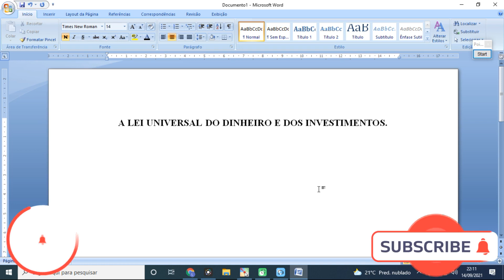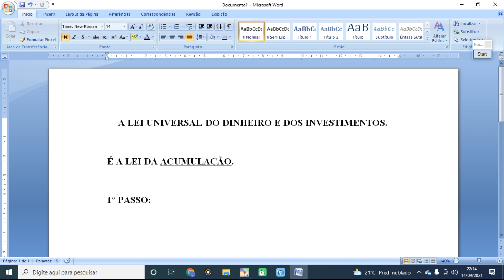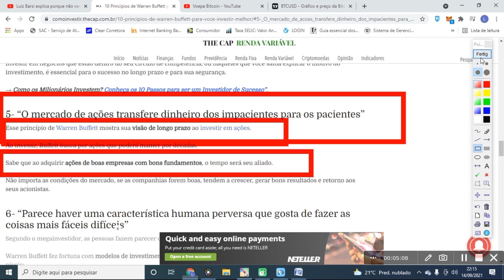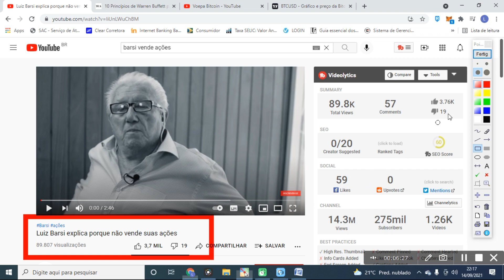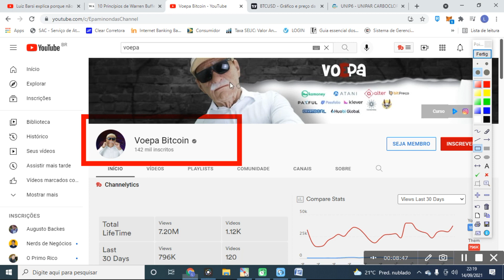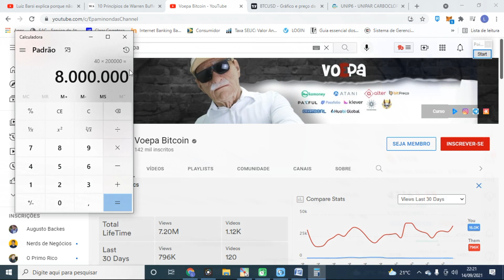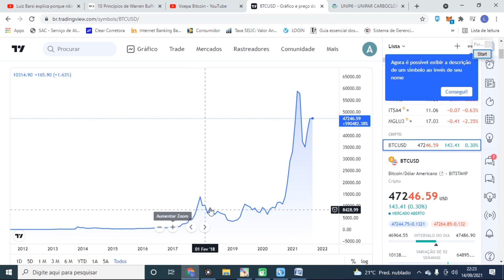Esta é a LEI UNIVERSAL DO DINHEIRO e do Investimento [Barsi assina embaixo].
Aprenda com Siegel a investir
O Investidor Inteligente, do mestre de Buffett

Em "Esta é a LEI UNIVERSAL DO DINHEIRO e do Investimento [Barsi assina embaixo]", revelamos  qual a lei universal do dinheiro, que se aplica em tudo em sua vida.